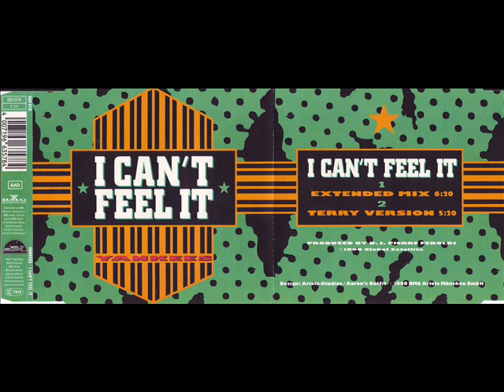Yankees - I Can't Feel It (Terry Version) 1990